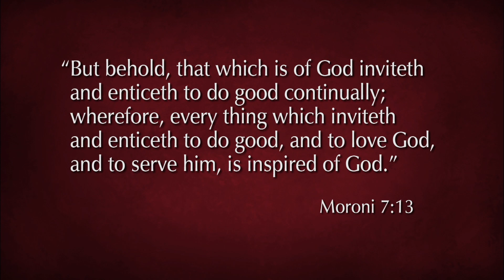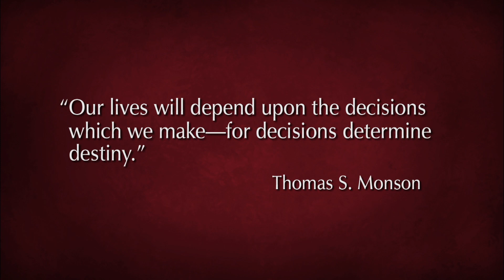Dons para Ajudar-nos a Navegar pela Vida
José A. Teixeira - Não estamos sozinhos. Deus nos deu os dons necessários para ajudar-nos em nossa experiência mortal.